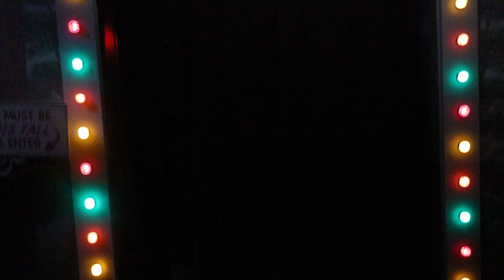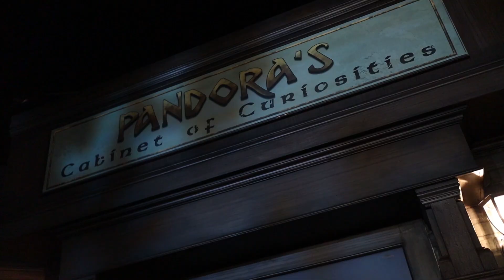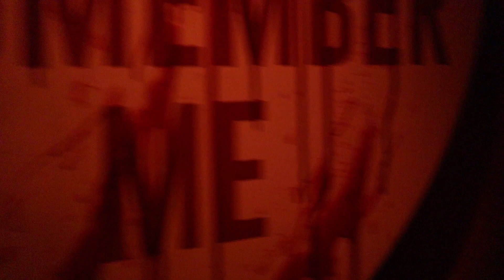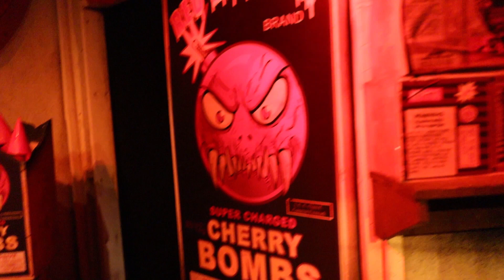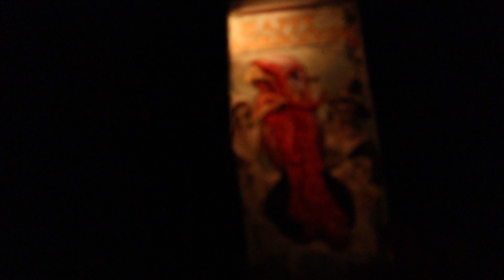Halloween Horror Nights 2019 Travel VLOG Part Three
GamingShogun.com visits the 2019 Halloween Horror Nights event at Universal Studios Hollywood. This is part three of the HHN vlog series, stay-tuned for more!